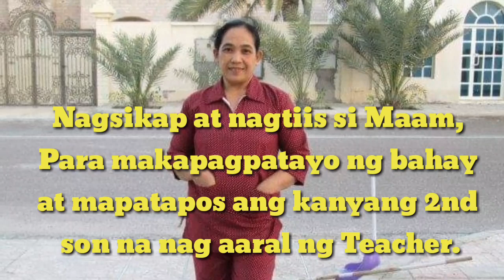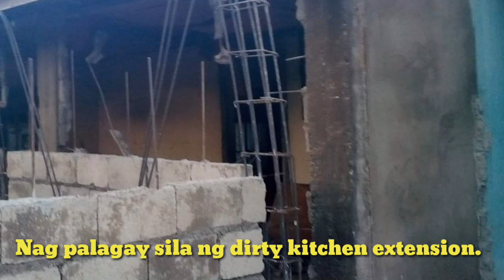Simple Dream House ni Ma'am Helen | 550k Budget | Katas Ofw at Teacher